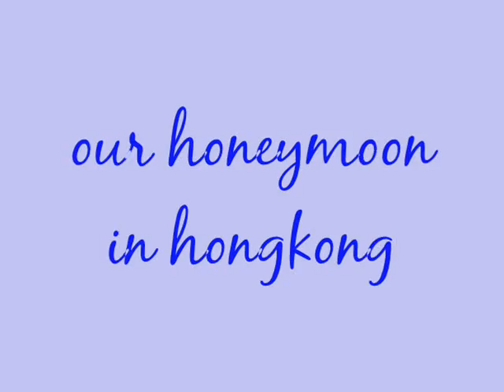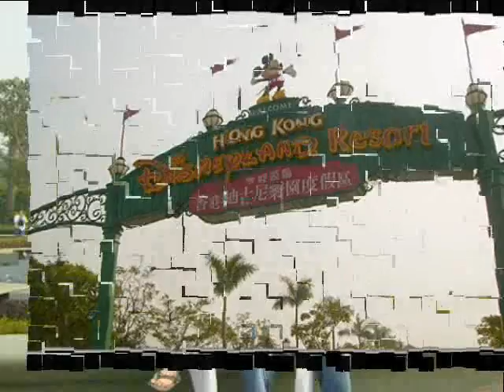sherwin and leah's honeymoon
a compilation of sherwin and leah's honeymoon